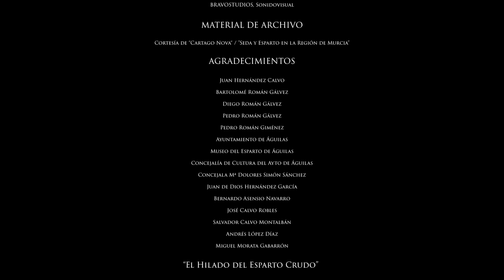El hilado del esparto crudo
Técnica ancestral de trabajar el esparto, explicada por los hermanos Román, naturales de Águilas y seguramente los últimos artesanos en el mundo conocedores de la misma.